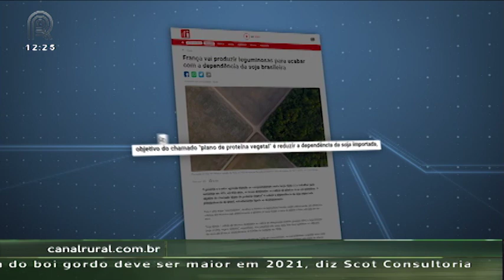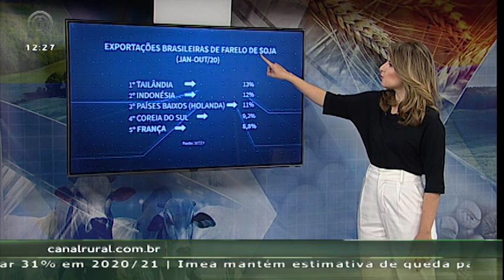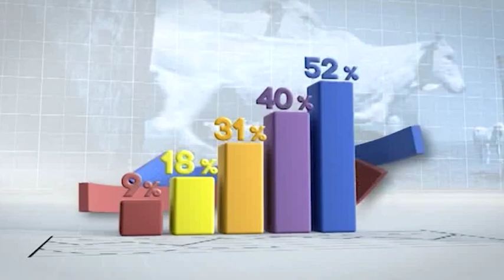Mercado & Companhia - 02/12/2020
No Mercado&Companhia desta quarta-feira, 2, acompanhe:

Governo da França fecha acordo com setor agrícola do país para produzir mais soja e diminuir dependência de importações

Agrifatto: dólar em queda prejudica a rentabilidade dos pecuaristas com as exportações

Assista também pela sua TV:
NET: 185 e 685
Sky: 164
OiTV: 179
ClaroTV: 185
Parabólica Analógica: banda C na Star One C2
Parabólica Digital: Star One C2